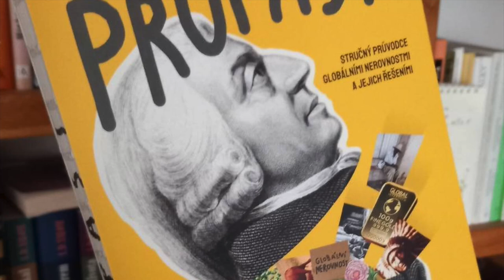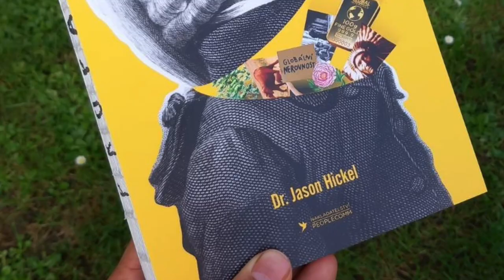Dr. Jason Hickel: Propast - listování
Listování naší nejnovější novinkou - přelomovou knihou z pera Dr. Jasona Hickela z londýnské univerzity o tom, jak se stalo to, že se svět dnes dělí na chudý a bohatý.